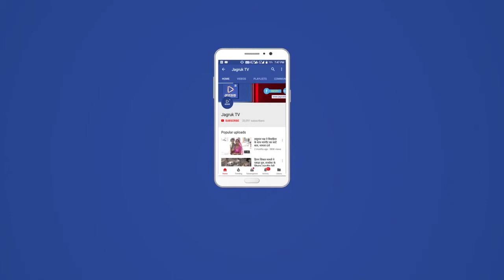Jalore news : किसान बिलों के विरोध में कांग्रेस ने निकाली ट्रेक्टर रैली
केंद्र सरकार को बताया किसान विरोधी

जालोर। जालोर मुख्यालय पर प्रदेश कांग्रेस कमेटी के निर्देशानुसार जिला कांग्रेस कमेटी द्वारा केंद्र सरकार द्वारा लाये गए तीनो कृषि बिलो के विरोध में एवं किसान आंदोलन के समर्थन में गुरुवार को  केशवन तिराये से हरिदेव जोशी सर्कल होते हुए जिला कलेक्टर कार्यालय तक ट्रेक्टर रैली व पैदल मार्च का आयोजन किया गया।

कार्यक्रम समन्वयक वीरेंद्र जोशी ने बताया कि वन्य एवं पर्यावरण मंत्री सुखराम बिश्नोई व जिला प्रभारी भूराराम सीरवी के नेतृत्व में जिले भर से आये सैकड़ो किसानों व कांग्रेस कार्यकर्ताओं द्वारा ट्रेक्टर रैली व पैदल मार्च कर जनआंदोलन के रूप में किया गया जो केशवना तिराये से हरिदेव जोशी सर्कल होते हुए कलेक्टर कार्यालय के बाहर जनसभा के बाद सम्पन्न हुआ। इस दौरान नया बस स्टैंड व मानपुरा कॉलोनी सहित अन्य जगहों पर नगर वासियो द्वारा किसानों पर पुष्प वर्षा की गई।
जिला कलेक्टर कार्यालय के बाहर किसान जन आंदोलन को संबिधित करते हुए वन्य व पर्यावरण मंत्री सुखराम बिश्नोई ने बताया कि किसानों के विरोध लाये तीनो बिलो से है, जिससे किसान की कमर टूट जाएगी। आने वाले समय मे किसान असहाय व मजबूर हो जाएगा। जब तक केंद्र सरकार यह बिल वापस नही लेती तब तक कांग्रेस किसानों के साथ कंधे से कंधा मिला कर खड़ी थी खड़ी है और आगे भी खड़ी रहेगी।

इसी क्रम में जिला प्रभारी भूराराम सीरवी ने बताया कि केंद्र सरकार द्वारा लाये गए तीनो कृषि बिलो के विरोध में देशभर में किसान धरने पर बैठे हुए है। मोदी सरकार किसानों की बात सुनने को तैयार नही है। बार बार असफल वार्ता कर किसानों के साथ धोखा कर रही है। इसी क्रम में लोकसभा प्रत्याशी रतन देवासी ने बताया कि भारतीय जनता पार्टी के समर्थित किसान मोर्चा आज कही भी किसानों के साथ खड़ा दिखाई नही दे रहा है। ये लोग कहते कुछ है और करते कुछ नही है। आज किसान उनकी भाषा समझ चुके है।

इस किसान जनआंदोलन को पूर्व विधायक रामलाल मेघवाल, पूर्व जिलाध्यक्ष नैनसिंह राजपुरोहित, पूर्व जिला प्रमुख मंजू मेघवाल, सवाराम पटेल, उमसिंह चांदराई व किसान कांग्रेस जिलाध्यक्ष शैतानसिंह धनानि ने संबोधित किया। किसान रैली में किसानों ने हाथों में तख्तियां व झंडे लेकर केंद्र सरकार विरोधी नारे लगाते हुए पैदल व ट्रेक्टर मार्च कर विरोध दर्ज किया। इस कार्यक्रम में पूर्व विधायक हीरालाल विश्नोई, जालोर नगर अध्यक्ष जुल्फिकार अली भुट्टो, ब्लॉक अध्यक्ष जवानाराम परिहार, ग्रेनाइट एसोसिएशन के पूर्व अध्यक्ष नरेंद्र बालू, पूर्व प्रधान भंवरलाल मेघवाल, शमशेर अली, श्रवणसिंह दासपा, हीरालाल बोहरा, सोहनसिंह देवड़ा, महिला कांग्रेस जिलाध्यक्ष शोभा सुंदेशा, रमिला मेघवाल, रमेश सोलंकी, आमसिंह परिहार, युवक कांग्रेस विधानसभा अध्यक्ष लक्ष्मीकांत दवे, सुरेन्द्र दवे, पार्षद मिश्रीमल गहलोत, लक्ष्मणसिंह सांखला, अब्दुल रज्जाक, बसन्त कुमार, मनोनीत पार्षद भरत सुथार, नारायण सोलंकी, अनिल पंडत, कार्तिक दवे, प्रवीण बिश्नोई, रामाराम चौधरी, पुखराज माली, सुरेश मेघवाल, बंशी सोलंकी, नवीन सुथार, माधोसिंह बालावत, भगवतसिंह थलुण्डा, सुष्मिता गर्ग, जुबेदा बानू भी सहित सैकड़ों किसान व कांग्रेसजन उपस्थित रहे।

देवासी ने कहा- कहां गया भाजपा का किसान मोर्चा
कलक्टरी के सामने संबोधन के दौरान पूर्व विधायक रतन देवासी ने कहा कि भाजपा सिर्फ नोटंकी करती है। आज किसान मुश्किल घड़ी में है, लेकिन आम किसानों को गुमराह करने वाला भाजपा का किसान मोर्चा कहाँ गया। प्रदेश में किसान के पक्ष में भाजपा के किसान मोर्चा के प्रतिनिधि चुप्पी साध कर क्यों बैठे है। आज किसानों को भी समझ मे आ गया है कि भाजपा समर्थित किसान मोर्चा नाम का ही मोर्चा है। मुँह पर पट्टी और आंखे मूंद कर बैठ है। देश मे किसान दुखी है। आंदोलन के दौरान कई किसानों की मौत हो गई, लेकिन इस केंद्र सरकार को अपने दो प्रमुख दो कारोबारी की चिंता है।

ट्रेक्टर रैली में पहुंचे लोगों पर पुष्प वर्षा कर किया अभिनंदन
जालोर मुख्यालय पर सैकड़ो की तादाद में किसान ट्रेक्टर पर बैठ कर आए और किसान बिल का विरोध किया। इस दौरान जगह जगह शहरवासियों ने ट्रेक्टर रैली पर पुष्प वर्षा की और अभिनंदन किया। कार्यकर्ताओं में जोश था और केंद्र सरकार की नीतियों के खिलाफ प्रदर्शन किया। कार्यक्रम में महिला कांग्रेस, युवा कांग्रेस, एनएसयूआई समेत कई मोर्चे के पदाधिकारी व कार्यकर्ता उपस्थित थे।